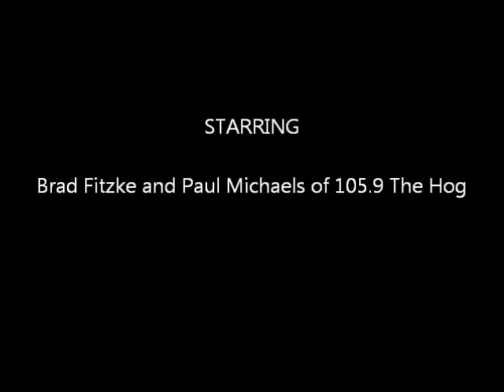Janesville's Eastside Dairy Queen Food Fight Pre-Challenge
Brad and Paul go head-to-head in the DQ Blizzard Challenge